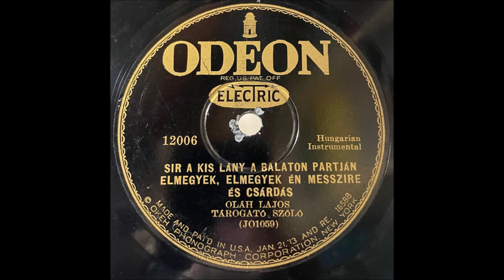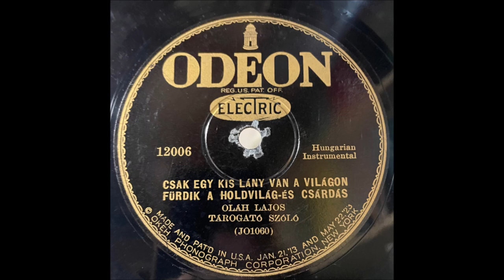Oláh Lajos early Hungarian Instrumental, Tárogató solo 78 RPM Odeon